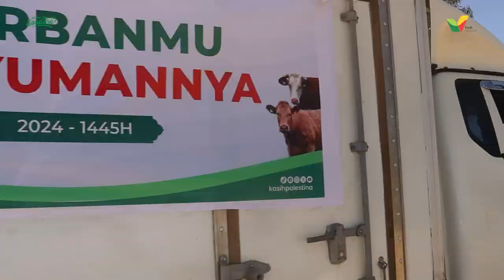GEROMBOLAN SAPI & DOMBA ORANG INDONESIA UNTUK PENGUNGSI PALESTINA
Siapa sangka? Dari yang awalnya patungan ½ kg daging/orang, tiba-tiba ada 600 keluarga Palestina yang bisa merayakan Iduladha dengan bahagia.

Terima kasih Sahabat Kasih Palestina dan seluruh netizen Indonesia! Semangat gotong royong kita yang luar biasa, telah berhasil mewujudkan 19 ekor hewan qurban untuk para pengungsi Palestina.

Qurban disembelih dan dagingnya diantarkan ke kamp-kamp pengungsian Palestina yang ada di Yordania.

Mereka adalah pribumi Palestina yang terusir dari negerinya, dan kini hidup di negeri orang dalam kondisi sulit mendapatkan pekerjaan dan memenuhi pangan.

Semoga kebahagiaan Iduladha mereka tahun ini, menjadi sumber pahala yang besar untuk kita semua.

Qurbanku, Senyumannya🙂
Sampai jumpa lagi di Iduladha tahun depan ya!